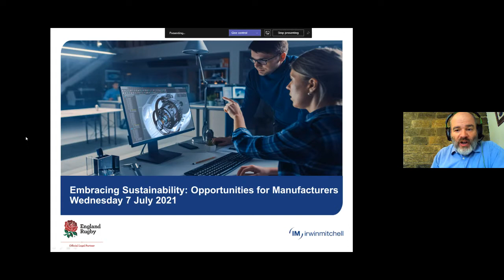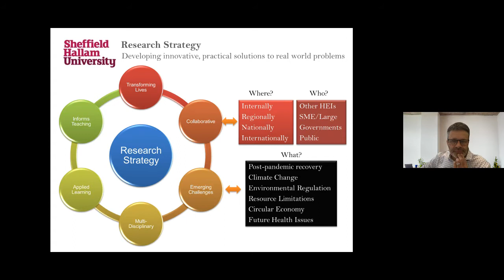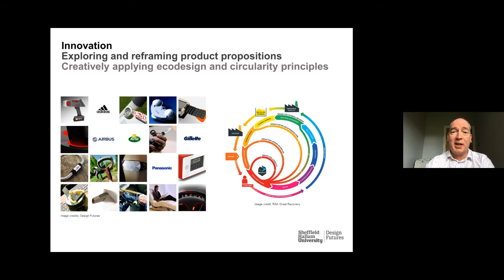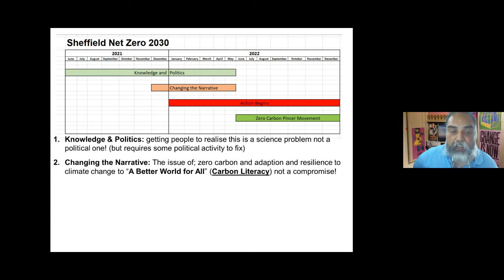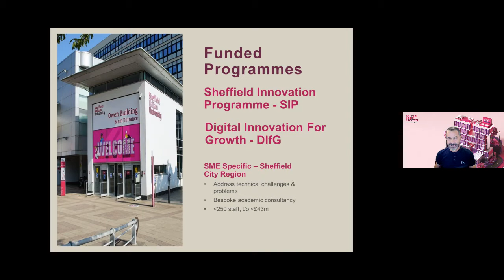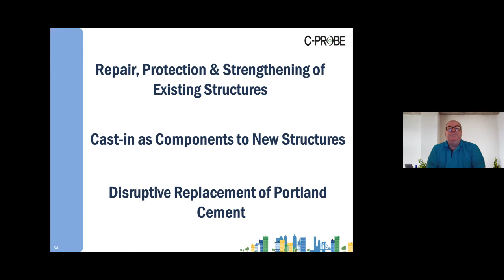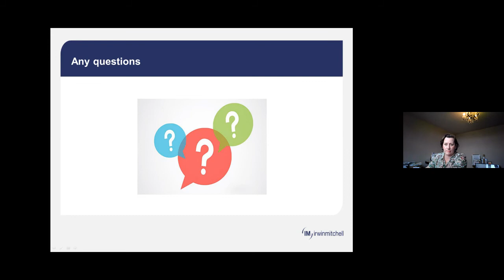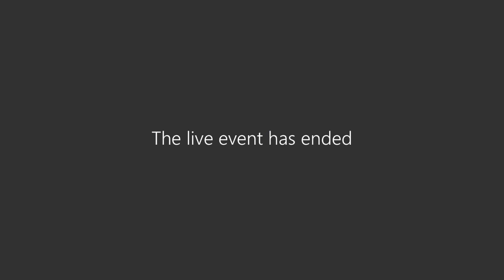Virtual Event: Embracing Sustainability: Opportunities For Manufacturers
How can manufacturers create and develop sustainable processes? Why should sustainability be an important consideration for businesses?

The G7 summit has seen members commit to accelerated efforts to achieve net zero greenhouse gas emissions as soon as possible, and by 2050 at the latest.

In addition to government commitments, the profile of sustainability issues has been raised across society. The ability of businesses to operate sustainably has received increasing attention from customers, supply chains, employees and, more recently, lenders.

Sheffield Hallam University, HSBC UK and Irwin Mitchell presented this virtual panel event on how manufacturers can develop their sustainability strategies.

Our experts gave exclusive insight on the following, and more:

• Why and how manufacturers can consider sustainability in their processes
• The benefits of a proactive approach to sustainability
• The UK government’s approach to driving sustainability
• Recent and anticipated legislative changes.

Participants were given the chance to hear about businesses who had developed their sustainability strategies by working with Sheffield Hallam University.